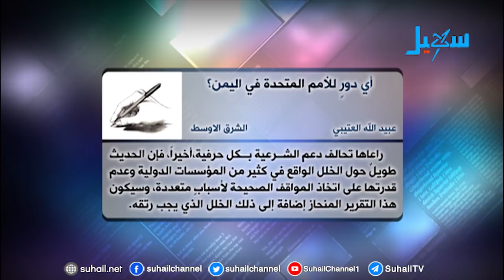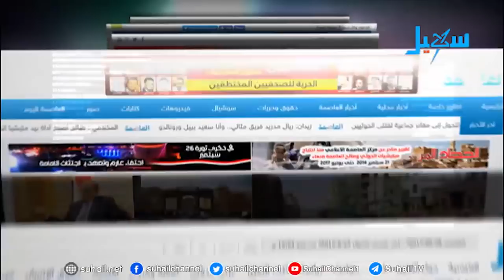حديث الصحافة (4-9-2018)